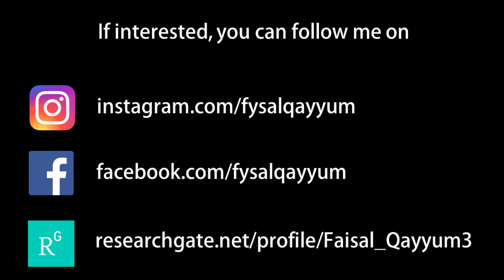7 | Things I miss the most about Pakistan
A list of few things I miss the most about Pakistan... maybe some more but those are the ones I could remember at the time :P

Drop down your comments and questions so I'll know what you're more interested in.